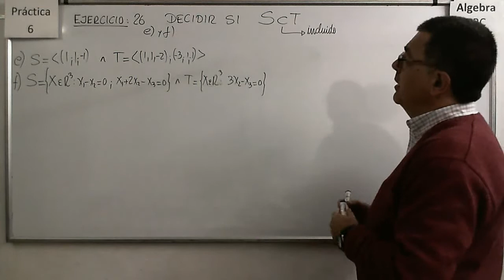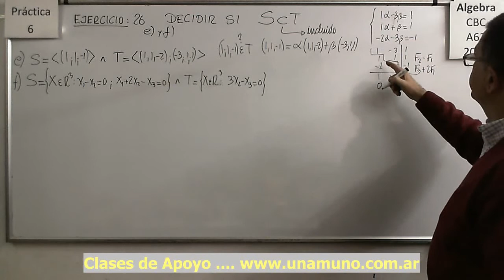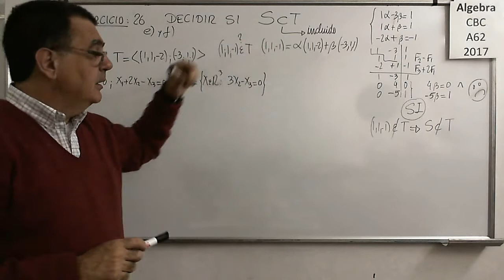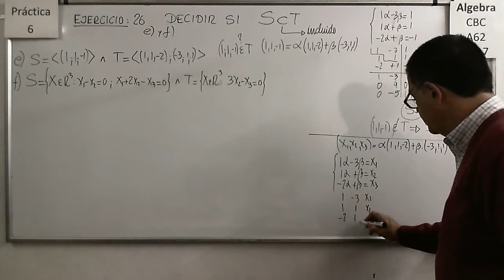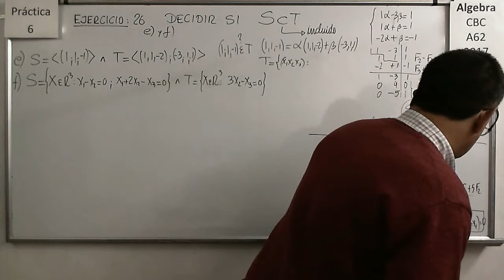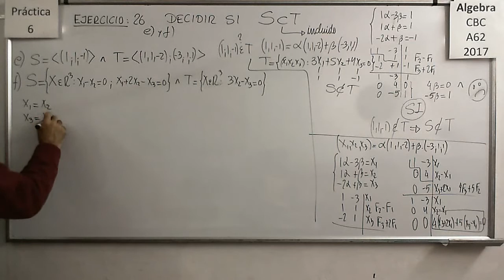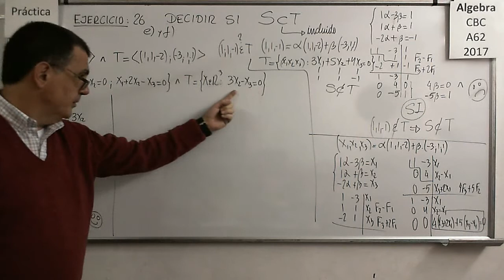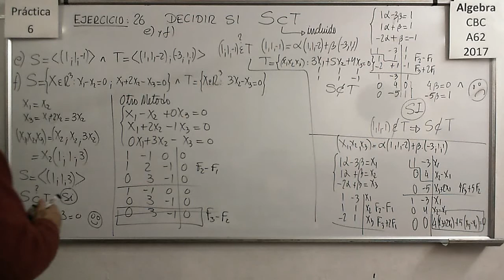Álgebra CBC A-62 Práctica 6 - Ejercicio 26 e) y f)